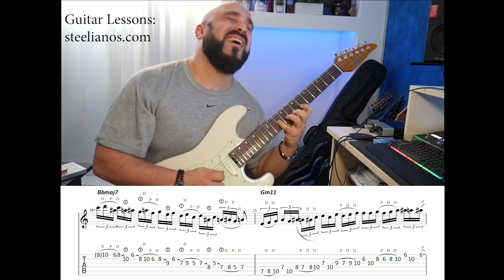Funk, that was smooth!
Hello folks! Recently I was jamming to a backing track, and this came out!
I prepared some tabs for you, I hope you 'll enjoy them!
Many concepts to be learned on this one. It 's mostly in D minor, but there are many changes to be followed. I used A superlocrian for the Valt chord,  as well as several substitutions. Some of the technical tools used: Alternate, Economy, Legato, Hybrid picking, bending, as well as some tapping, harmonics and tremolo usage.
Some of the thought process material used: Arpeggios, triads, harmonization in thirds, substitutions, cluster chords, pentatonics (several ways to play them) to name a few.
Have fun!
*ΝERD ALERT: I forgot to place the key signature, so the music notation will hurt your eyes, but the tab is fine!